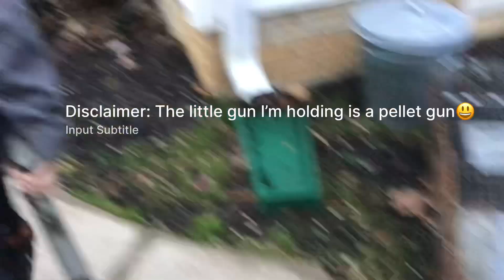I trapped a what?😱🤔